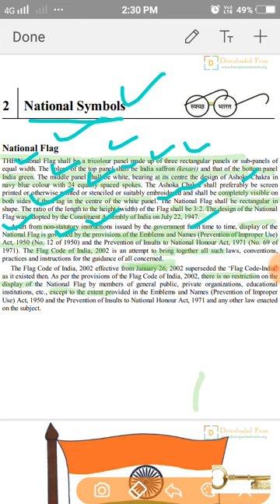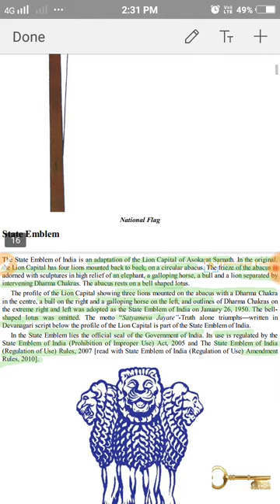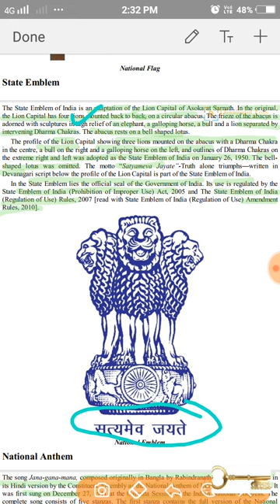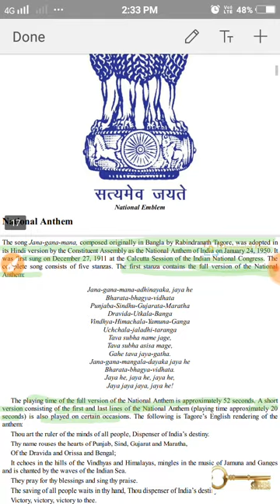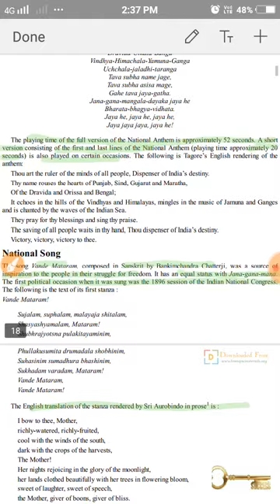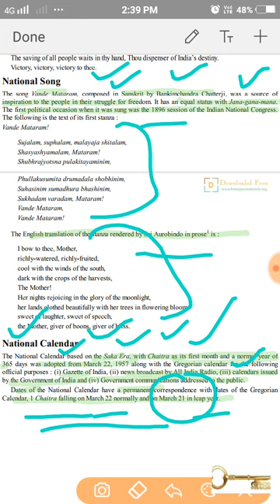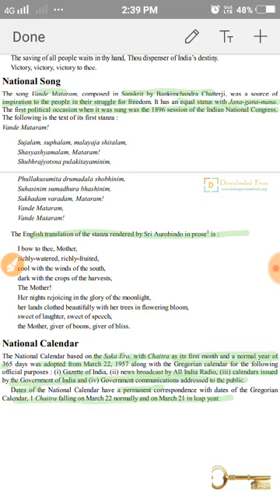India Year Book 2018 ,Chapter 2 - National Symbols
India year book 2018